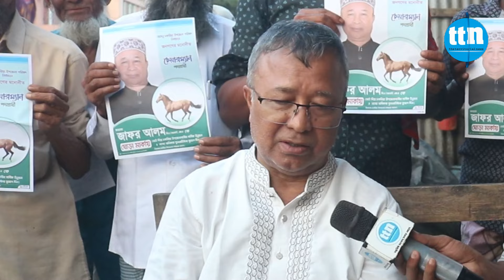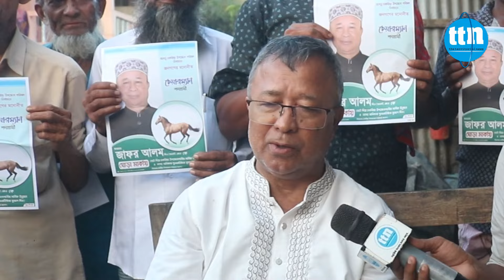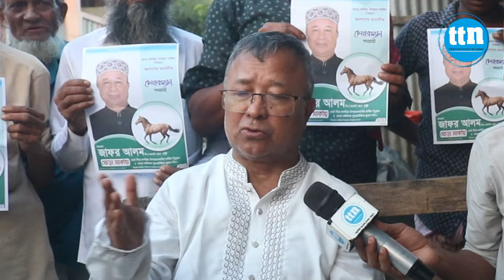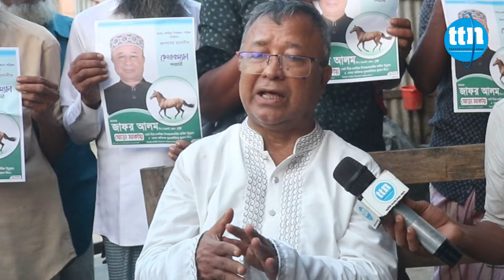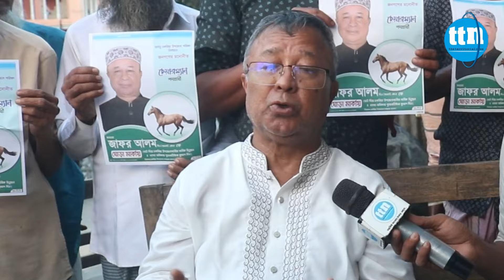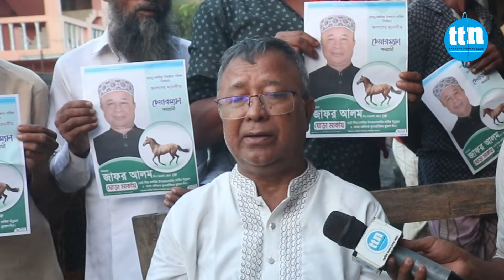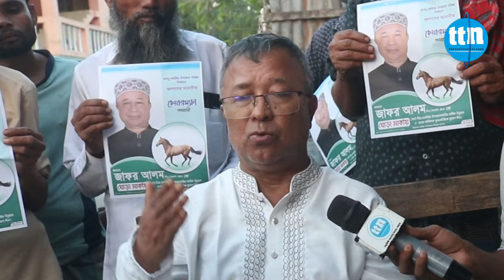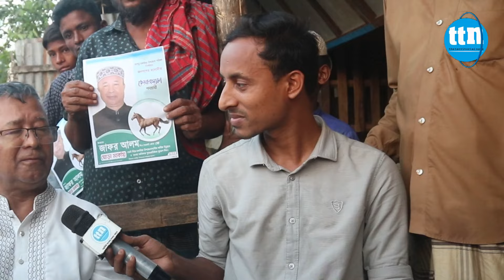পাগলে কি না বলে ছাগলে কি না খায়- চকরিয়ার জাফর... -ttn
পাগলে কি না বলে ছাগলে কি না খায়- চকরিয়ার জাফর...
জানাচ্ছেন আব্দুর রশিদ মানিক।

Slogan: বস্তুনিষ্ঠ সংবাদ সবার আগে
Country: Bangladesh
Language: Bengali।English
Broadcast area: Online